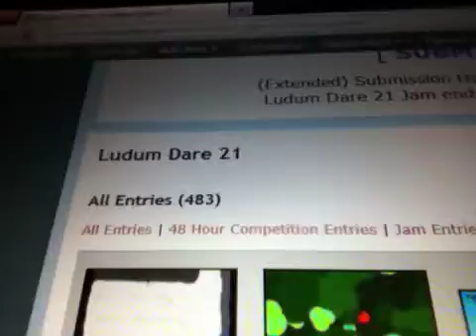Mike Kasprzak - August 21st - Not Dead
I didn't die. 1 more day to go! Ludum Dare style!